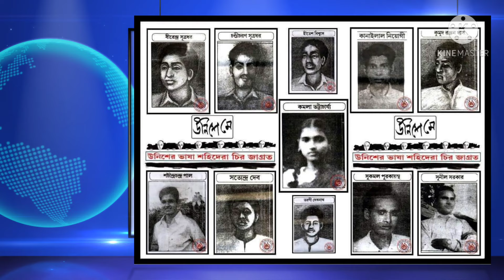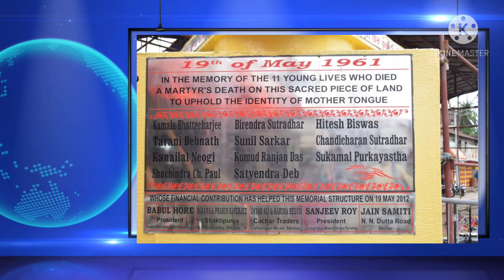19 May - The Language Martyrs Day || A Story of struggle and sacrifice || Full Story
Bhasha Shahid Diwas (Language Martyrs Day) is observed in every nook and corner of the nation and accross the world specially in Barak Valley to commemorate the death of 11 persons were martyred on 19 May, 1961 while they were peacefully agitating at Silchar Railway Station demanding the revocation of the Assam Official Language Act, 1960, according to which Assamese was made the only official language of the state of Assam. The 11 youth including one woman who laid down their lives in that police firing were Kamala Bhattacharjee, Kanailal Niyogi, Chandicharan Sutradhar, Hitesh Biswas, Satyendra Deb, Kumud Ranjan Das, Sunil Sarkar, Tarani Debnath, Sachindra Chandra Pal, Birendra Sutradhar and Sukamal Purkayastha. Barak Valley being a Bengali dominated region, this circular was regarded by the people of this area as an act of linguistic aggression. In the aftermath of the valiant sacrifices of the martyrs, Bengali was made the official language for the present day Barak Valley. Since then, this date 19 May "UNISHE MAY" is observed as "Bhasha Swahid Diwas".